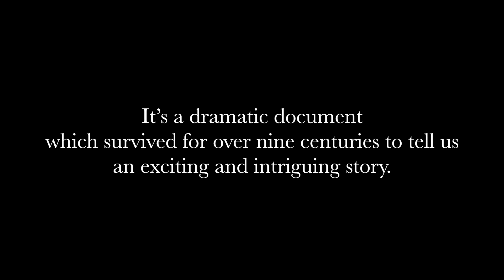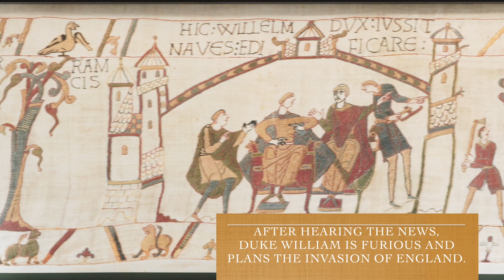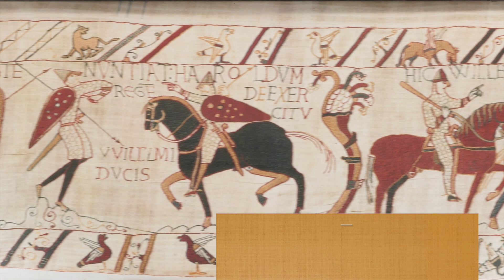The entire Bayeux Tapestry facsimile edition, with the description of the scenes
The Bayeux Tapestry, also known as Tapisserie de Bayeux, is a beautiful example of skillfully embroidered cloth preserved in the town of Bayeux, Normandy, France. The tapestry, taking its name after the French town, was probably produced in England, and unfortunately, the exact date remains unclear.

The tapestry tells the events that took place between 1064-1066, ending with the battle of Hastings. The two main protagonists are Harold Godwinson, King of England and William, Duke of Normandy, also known as William the Conqueror.

King Harold, the last Anglo-Saxon king of England, was killed in the battle of Hastings on 14th October 1066. The English defeat ultimately endorsed the making of a new foreigner ruler, King William of Normandy, the first Norman King of England.

Published in 2016 by The Folio Society with the aim of making it accessible to libraries and private collectors, the facsimile reproduces the whole document in a reduced format (60% of the actual size) and it’s placed in a wooden display box which allows you to scroll it by handles. A commentary volume by Carola Hisk and Sylviette Lemagnen is also provided separately.

Facsimile edition (The Bayeux Tapestry) published by The Folio Society in 2016.